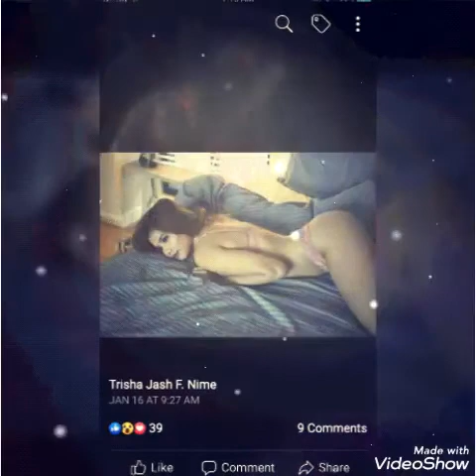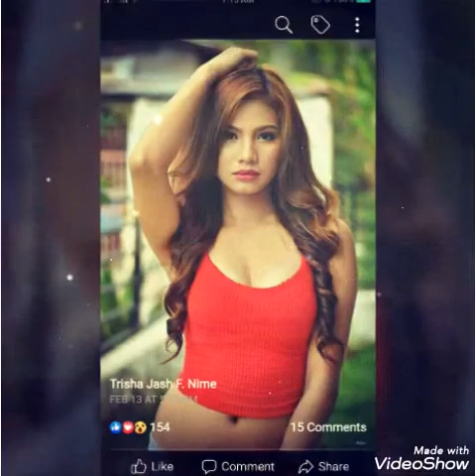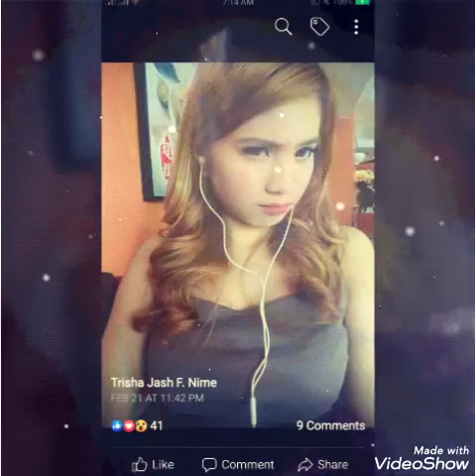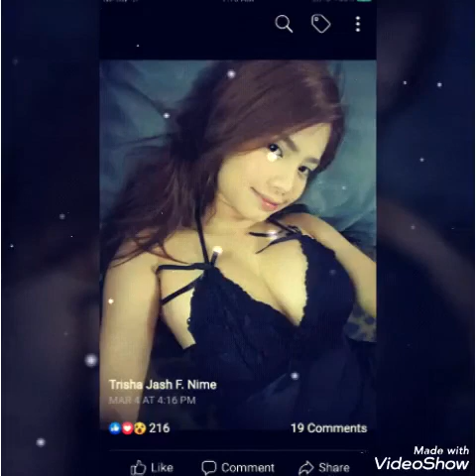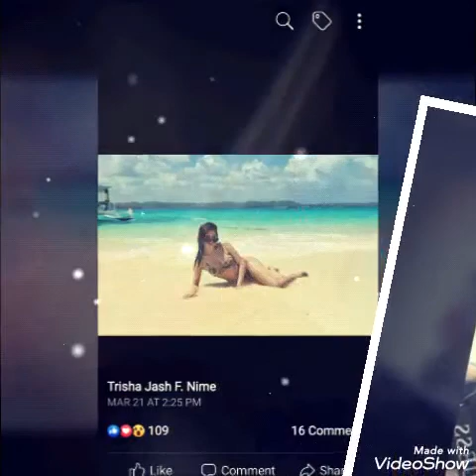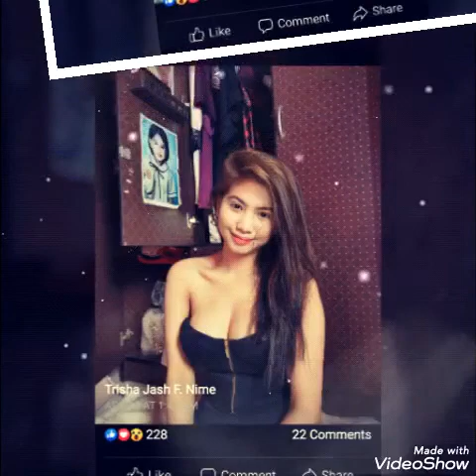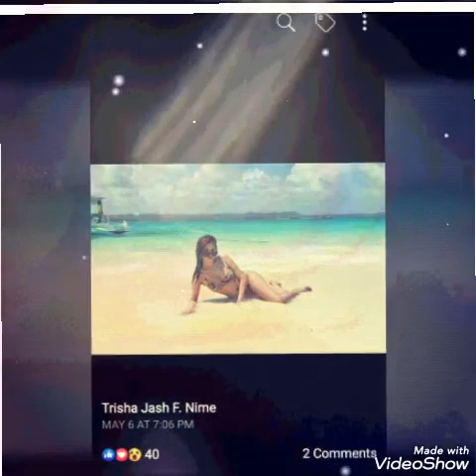TRISHA JASH F. NIME PHOTO VIDEO 1